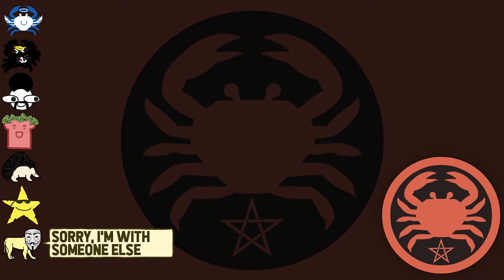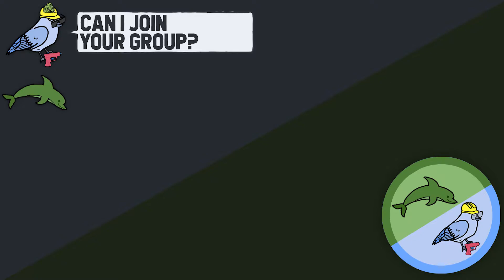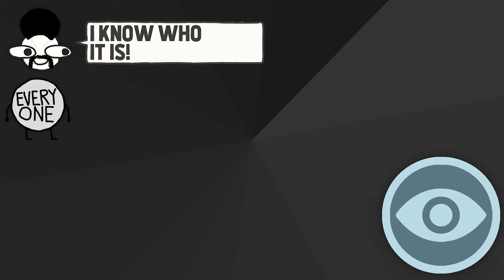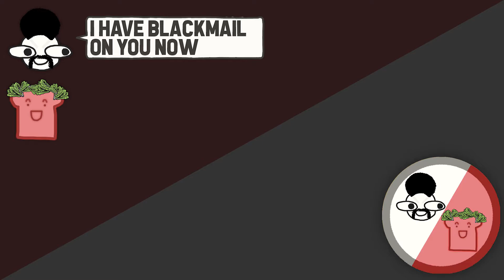How This Betrayal Shattered The Strongest Alliance 🔪 SAND Season 2 (Part 7)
Welcome to SAND Season 2 Episode 7, Part 7, Round 7 and Round 8. This is a Discord Survivor Game Show, a competition where 60 contestants consider betraying the biggest alliances in the competition. In this Survivor Discord Server, 60 random discord users are forced to kill each other by any means necessary to be the last one standing. In my Discord Survivor Game they have no other choice but to play in my chaotic challenges, make alliances, and murder their TARGETs, otherwise I'll leave them here to die.

You've seen game shows before. Now, meet the game show that YOU can play. At Little Luigi Game Shows!, we bring the fun of TV game shows to the internet so anyone can take part. There's no waiting in line and no need to be in a studio audience. All you need to do is join the Little Luigi Gameshow Center Discord server and turn on notifications for the channel!

📅 Schedule 📅
Every Other Sunday 12:00 PM CST — SAND Season 2
Occasionally: Sunday 12:00 PM CST — Mini Game Show

🕒 TIMESTAMPS 🕒
0:00 — 📜 SAND Lore
0:25 — 🤔 What's The Challenge?!
1:38 — 🔪 THE CHALLENGE
2:52 — 💥 Results - Which Alliance Was Betrayed
3:57 — 😱 Who Betrayed?!
5:44 — 😈 Contestant Future Strategizing
6:08 — 🤔 What's The Next Challenge
7:05 — 🔪 THE 2ND CHALLENGE
7:50 — 💥 Results - Which TARGETs Died
9:20 — 💀 TARGET Punishments!
9:56 — Are The Dead Contestants Alive?